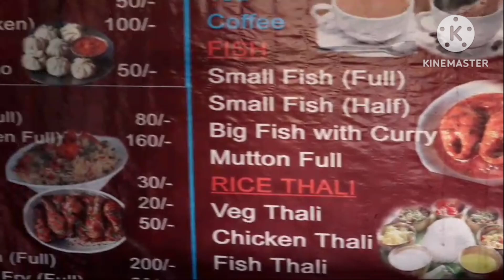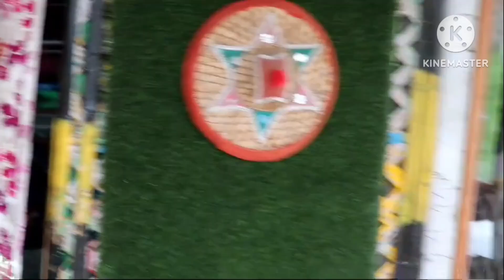kajironga and Mrityunjay bhramon .